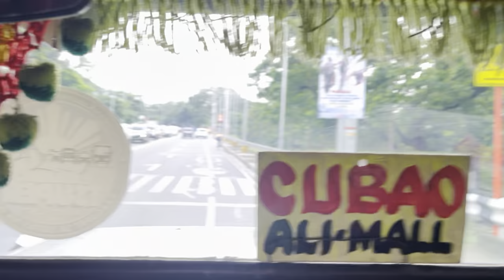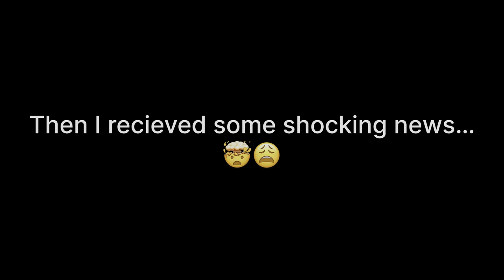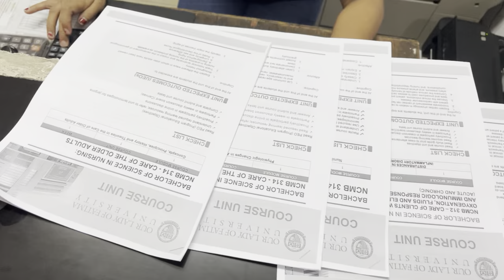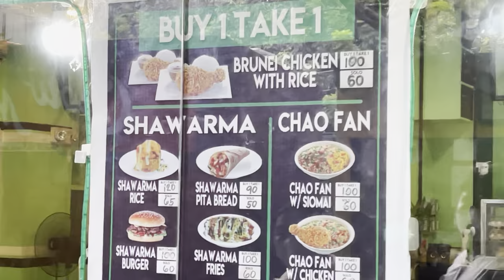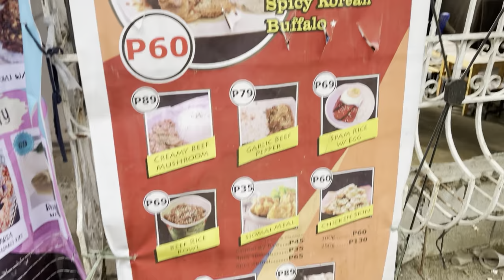My 1st DAY OF SCHOOL!!! Philippines 🇵🇭♥️ *nursing student school vlog*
Filmed with : iPhone 13
Edited with: VN and Capcut
Thumbnail and intro: Canva